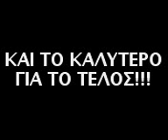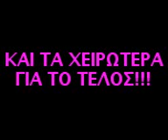karfomata kai malakies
kele me miho